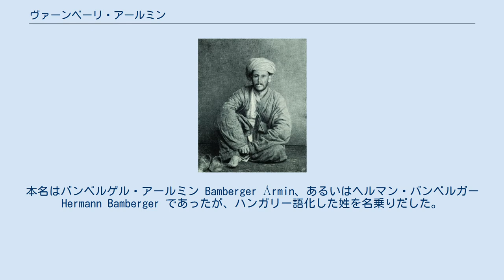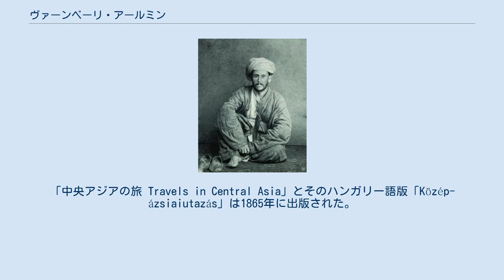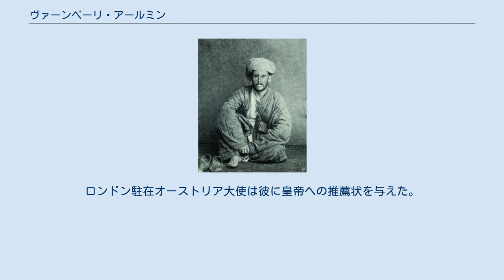ヴァーンベーリ・アールミン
エトヴェシュ・ロラーンド大学の教員
ロイヤル・ヴィクトリア勲章
ヴァーンベーリ・アールミン（Vámbéry Ármin, 1832年3月19日 - 1913年9月15日）は、ハンガリーの旅行家で東洋学者。
本名はバンベルゲル・アールミン Bamberger Ármin、あるいはヘルマン・バンベルガー Hermann Bamberger であったが、ハンガリー語化した姓を名乗りだした。
 チャッローケズ島 Csallóköz（ジトニー島）の都市、ドゥナセルダヘイ Dunaszerdahely （現在スロバキア・ドゥナイスカー・ストレダ Dunajská Streda）に生まれる。
 青年時代にトルコへ渡り、イスタンブールに数年住む。
当時のイスタンブールには1848年革命の結果オスマン帝国へ亡命したハンガリー人のコミュニティがあり、時にはその世話になりつつ、オスマン帝国の高官の子弟の家庭教師などをつとめて徐々にオスマン帝国での知己を増やしていったとされる。
トルコ語やペルシア語はこの時期に学んだ。
 1863年デルウィーシュ（托鉢的なイスラム教徒の修道者）に変装して東トルキスタンから訪れていた巡礼者やキャラバンに加わり、ペルシアを経由し、ブハラ、サマルカンド、カルシーを経て、ペルシアのマシュハドに帰る大旅行を行った。
 1865年からエトヴェシュ・ロラーンド大学の教授をつとめる。
 ブダペシュトにて逝去。
 ブラム・ストーカーの小説「ドラキュラ」の登場人物「エイブラハム・ヴァン・ヘルシング」は、ヴァーンベーリと面識のあったストーカーがヴァーンベーリをモデルにしたとも言われる。
 ヴァーンベーリの中央アジア旅行の地図 ダルヴィーシュ姿のヴァーンベーリ（レシット・エフェンディ） ハンガリー地理博物館のヴァーンベーリ・アールミン像 ヴァーンベーリは、トルコを含むオスマン帝国の文化と文学に特に惹かれた。
20歳までに、ヴァーンベーリはトルコ語（オスマン語）を十分に学び、ジョセフ・エトヴェシュ男爵の支援を受けてイスタンブールに行き、ヨーロッパの言語を教える家庭教師としての地位を確立できた。
 彼はフセイン・ダイム・パシャの家で家庭教師になり、彼の友人であり指導者でもあるであるアフメット・エフェンディの影響力によって、フアト・パシャの秘書を務める完全なオスマントルコ人になった。
この頃、彼が行ったオスマン史家達からの翻訳が認められ、ハンガリー科学アカデミーのメンバーに選出された。
 イスタンブールで約1年間過ごした後、1858年に独土辞典を出版した。
その後、他にも様々な語学に関する本を出版した。
彼はまた、20あまりの他のトルコ語と方言を学んだ。
1861年にブダペストに戻り、アカデミーから1000フローリンの給付金を受け取り、同年の秋にはスンナ派のダルヴィーシュに変装して、レシット・エフェンディと名乗り、イスタンブールから旅に出た。
彼の通ったルートは、黒海のトレビゾンドからペルシャのテヘランに行き、そこでメッカから戻ってきた巡礼者の一団に加わり、数ヶ月を費やしてイラン中部(タブリーズ、ザンジャーン、カズヴィーン)を旅した。
その後、エスファハーンを経由してシーラーズまで行き、1863年6月にホラズム(中央アジア)に到着した。
この間ずっと「ダルヴィーシュのレシット・エフェンディ」のままで通し、ヒヴァ・ハン国に到着すると、カーン・サイイド・ムハンマドとの会見にも成功した。
旅行者の一団と一緒に、ブハラを通過してサマルカンドに到着した。
当初、彼は地元の支配者に身元を疑われ、1時間半の間、謁見は続いた。
ヴァーンベーリは何とか偽装を維持して、贈り物を渡して解放された。
サマルカンドを出ると、イスタンブールに戻りはじめた。
ヘラートまで南に旅して、そこでダルヴィーシュの一団を離れて、テヘランに向かうキャラバンに加わった。
そこからトレビゾンドとエルズルムを経由して、1864年3月にイスタンブールに到着した。
 これは、近代のヨーロッパ人によって行われたものとしては、最初に成功したその種の旅行だった。
旅行中、周囲の疑いを避ける必要があったので、ヴァーンベーリは秘密裏に記録したものを除けば、断片的なメモさえとれなかった。
長く危険な旅の後、1864年5月にブダペストに戻った。
その後、ロンドンに行...